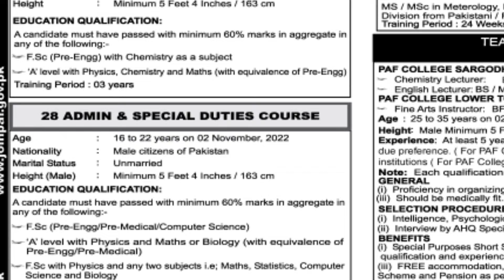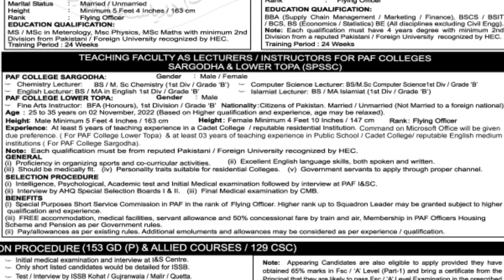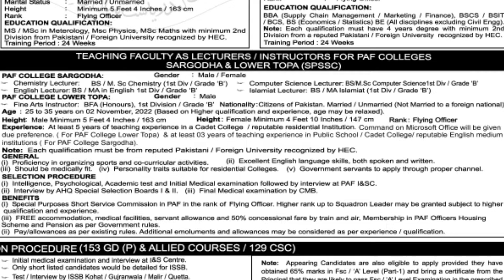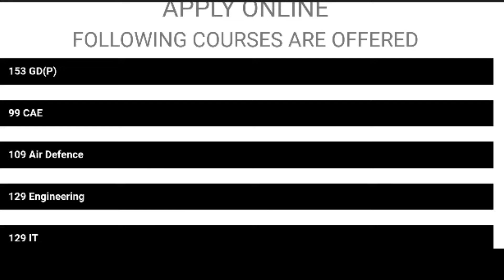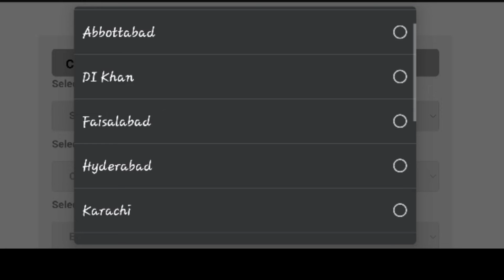Join Pakistan Air Force 2022|| Air Force New Jobs 2022|| Air Force Commission Jobs || How to apply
✔ Daily updates.
✔ .Push Notifications when new jobs posted.
Jobs Topic Cover:
- pakistan ranger
- teacher vacancy
- accounting jobs
- ppsc upcoming jobs
- pakistanjobsbank
- primary and secondary healthcare department
- Navy jobs

paf jobs 2021 matric base,
paf jobs for female 2021,
paf jobs 2021 online apply,
paf jobs 2022 online apply,
paf jobs 2021 test,
paf jobs details,
paf jobs advertisement 2022,
paf jobs add 2022,
paf jobs apply online,
paf airman jobs 2021,
paf airmen jobs 2021,
paf airman jobs,
paf jobs 2021 advertisement,
paf matric base jobs,
paf civilian jobs 2021,
paf civilian jobs 2021 merit list,
paf civilian jobs 2022,
paf civilian jobs 2021 online apply,
paf civilian jobs,
paf civilian jobs 2021 advertisement,
paf civilian jobs 2021 test preparation,
paf civilian jobs test preparation,
paf jobs december 2021,
paf jobs for female 2022,
paf jobs feb 2022,
paf female jobs,
paf gc jobs 2021,
paf jobs information,
jobs in paf 2021,
steve jobs ipad,
paf jobs latest,
paf latest jobs 2021,
paf latest jobs 2022,
paf new jobs 2021,
paf new jobs 2022,
paf nursing jobs 2021,
paf airman new jobs,
paf commission officer jobs 2021,
paf commission officer jobs 2022,
paf police jobs,
pak paf jobs 2021,
paf sportsman jobs 2021,
paf jobs today,
paf aero trade jobs,
paf upcoming jobs 2021,
paf upcoming jobs,
paf upcoming jobs 2022,
paf airmen upcoming jobs 2021,
paf jobs whatsapp group link,
paf jobs 2021 for females,
paf jobs 2021 december
paf jobs 2022 advertisement
paf jobs 2022 advertisement pdf
paf jobs 2022 for females
paf jobs 2022 karachi
paf jobs 2022 after fsc
paf jobs 2022 gdp
paf jobs 2022 application form
paf jobs 2022 add
paf jobs 2022 as commissioned officer
paf jobs 2022 matric base
paf jobs 2022 civilian
paf jobs 2022 date
pak air force jobs 2022,
paf jobs 2022 for female,
paf jobs 2022 online registration,
paf jobs 2022 online registration pakistan air force,
paf jobs 2022 pdf,
paf jobs 2022 last date to apply